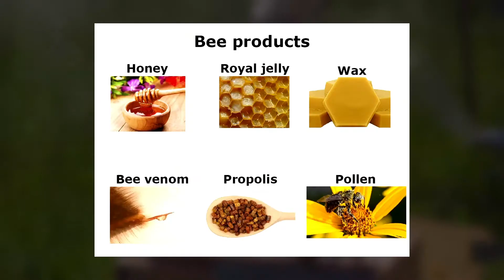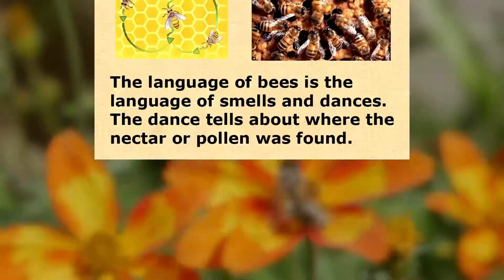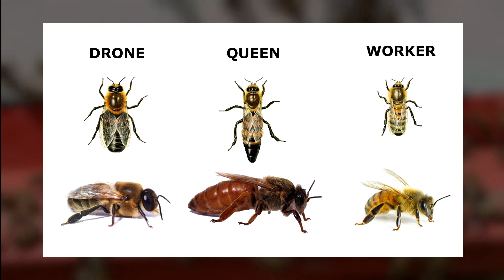Why do bees die after being bitten? Incredible facts about these insects.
Bees are one of the most hard  working creatures on the planet. These insects pollinate plants and produce honey; bee products are also used in medicine, cooking, cosmetology and other industries. In this part - we will learn a lot of interesting facts about bees, and see how unique those creatures are.